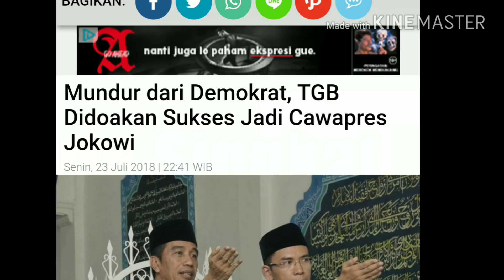TGB MUNDUR DARI DEMOKRAT DIDOAKAN SUKSES JADI CAWAPRES JOKOWI;PILPRES 2019;KOALISI PARPOL;PRABOWO;UA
Gubernur Nusa Tenggara Barat (NTB) Zainul Majdi yang dikenal dengan sebutan Tuan Guru Bajang (TGB) resmi mengundurkan diri sebagai kader Partai Demokrat.

"Benar. Saya sudah mundur sejak beberapa hari lalu," ujar TGB kepada Kompas.com, Senin (23/7/2018).

Baca juga: Bertemu Jokowi, TGB Sebut Tidak Ada Pembicaraan Khusus

Menurutnya, surat pengunduran diri sudah dikirim ke Amir Syamsuddin selaku Sekretaris Majelis Tinggi Partai Demokrat, beberapa hari lalu.
Namun, mantan Anggota Majelis Tinggi Partai Demokrat tersebut enggan mengungkapkan secara rinci alasan mundurnya dari Demokrat.

"Alasan pribadi," ujar dia.

Baca juga: Jokowi Akui Mahfud MD, TGB, dan Airlangga Masuk Bursa Cawapresnya
Amir sendiri mengonfirmasi bahwa TGB mengirim surat kepada dirinya. Namun, ia tidak mengetahui apa isi surat tersebut.

"Jadi memang ada surat Pak TGB yang dititipkan ke saya. Tapi saya tidak baca isinya. Saya bilang juga ke dia (TGB) saya tidak akan baca isinya. Saya langsung serahkan ke DPP," ujar Amir.

Saat ditanya mengapa Amir tidak membaca surat TGB terlebih dahulu sebelum meneruskannya ke DPP Demokrat, ia menjawab, "surat itu bukan ditujukan kepada saya."

Kompas TV
Presiden Joko Widodo yang menghadiri acara Partai Nasdem menyatakan, saat ini nama cawapresnya masih dalam penggodokan.

Penulis: Fabian Januarius Kuwado
Editor: Diamanty Meiliana